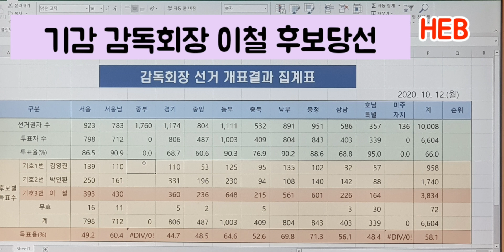HEB방송 -(속보)감리회 감독회장 선거에 이철 목사 당선(감리회 개표상황실/201012)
(속보)감리회 감독회장 선거에 이철 목사 당선(감리회 개표상황실/201012)